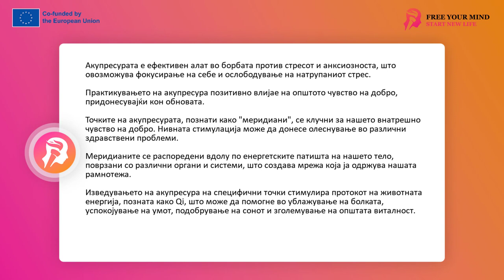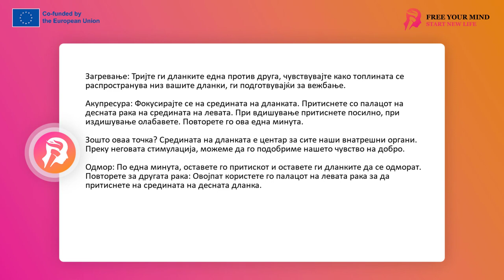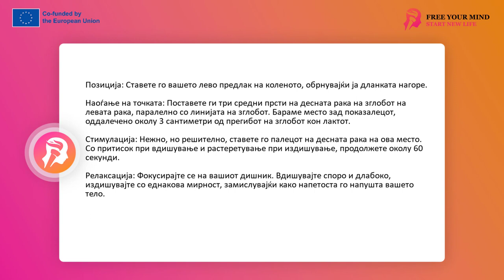FYM - Техники за акупресура 6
Техники за акупресура: Водич за само-практикување
Акупресурата е вкоренета во традиционалната кинеска медицина. Ова е единствена техника која вклучува прецизен притисок врз одредени точки на нашето тело. Овие точки, познати како акупресурни точки, не биле случајно избрани. Секој од нив е одговорен за различни делови и функции на нашето тело.
Целата филозофија на акупресурата се заснова на идејата дека нашето тело е проткаено со невидлива животна сила наречена Чи. Преку соодветен притисок на акупресурните точки, се стремиме да го ослободиме протокот на оваа енергија, која може да биде блокирана или попречена од разни заболувања или стрес.
Акупресурата, значи, не е само техника за ублажување на болката. Тоа е алатка која може да ни помогне да ја подобриме целокупната благосостојба, да ги балансираме емоциите и да ги отклучиме и оптимизираме природните процеси на само-заздравување на телото. Целта е да се постигне состојба на целосна хармонија и рамнотежа помеѓу телото, умот и духот, што доведува до здравје и целосна виталност.
Акупресурата има непроценлива моќ и во борбата против стресот и анксиозноста. Живееме во свет кој постојано бара од нас да бидеме во тек, не ни дава време да се опоравиме. Благодарение на техниките за акупресура, можеме за момент да го запреме овој галопирачки свет, да се фокусираме на себе и да ја ослободиме насобраната напнатост. Ова ви овозможува да го вратите внатрешниот мир и рамнотежа, а со тоа и да го намалите нивото на стрес и анксиозност.
Сепак, ова не е крајот на придобивките од практиката на акупресура. Тоа влијае и на нашата општа благосостојба, помагајќи да се врати внатрешната хармонија и рамнотежа. Делува како суптилна нота која ја обновува мелодијата на нашите животи, правејќи нè порелаксирани, среќни и полни со енергија.
Ова се чудата на акупресурата. Не само што ја ублажува болката, туку и додава здив на животот, правејќи нè повитални и полни со енергија. Ова е причината зошто толку многу луѓе ширум светот имаат корист од оваа неверојатна техника.
Акупресурните точки, наречени „меридијани“, се посебни места на нашето тело кои се како клучеви за нашата внатрешна благосостојба. Секој од нив има уникатни својства и, кога е правилно стимулиран, може да обезбеди ослободување од разни заболувања.

Овие точки не се случајно поставени. Тие се наоѓаат на енергетски патеки кои се како автопати за нашата животна енергија, познати како Чи. Секоја патека е поврзана со различни органи и системи во нашето тело, создавајќи невидлива, но суштинска мрежа која не одржува во рамнотежа.

Кога акупресурата се изведува на овие специфични точки, протокот на Чи се стимулира, што пак може да помогне во олеснување на болката, смирување на умот, подобрување на спиењето и зголемување на целокупната виталност. Како да свириме на извонреден инструмент кој е нашето тело - секоја акупресурна точка е жица и со правилно притискање на нив, можеме да создадеме хармонична мелодија на здравје и благосостојба.

Пред да ја започнете вашата авантура со акупресура, запомнете неколку клучни аспекти кои ќе ви помогнат да го извлечете максимумот од оваа практика. Првото и најважното е удобно место. Тоа може да биде тивко катче од вашиот дом, удобен кревет или специјално подготвена маса за масажа. Клучно е да се чувствувате удобно и безбедно. Акупресурата не е практика која бара непријатни позиции или напор. Ова е време за вас, време кога можете само да бидете и да се фокусирате на себе.
Запомнете дека акупресурата не е само техника, туку и начин да се поврзете со себе на подлабоко ниво. Затоа подгответе се за ова патување со отворен ум и срце. Слушајте што ви кажува телото додека вежбате.